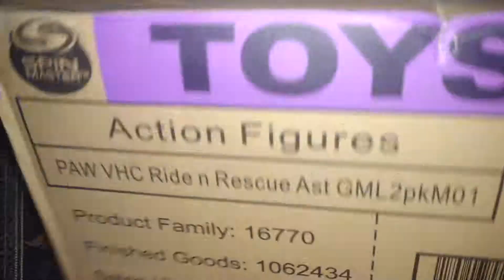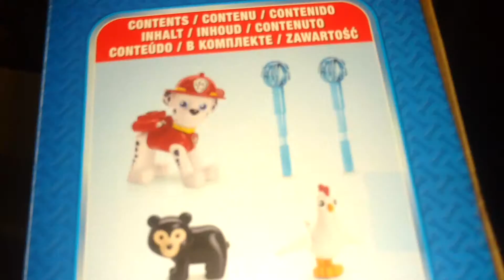Paw patrol patrulla canina Marshall camión bomberos y Chase patrulla spin máster